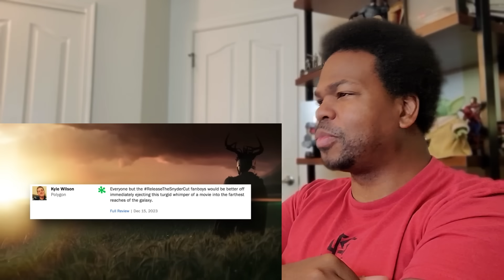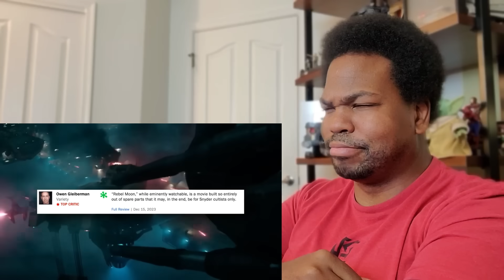Critics HATE Rebel Moon & Fans LOVE IT - Reaction!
Watch Tyrone Magnus's Critics HATE Rebel Moon But Audiences LOVE IT! - [Road To Rebel Moon #18] - Reaction!

ATTENTION!!!